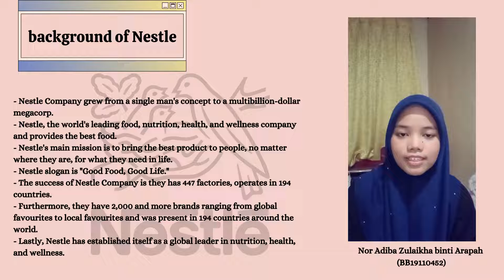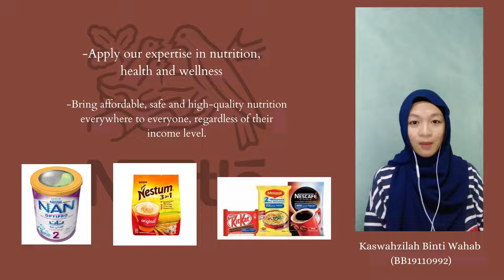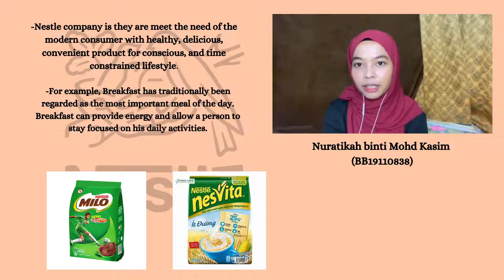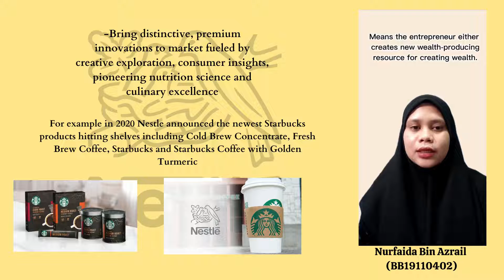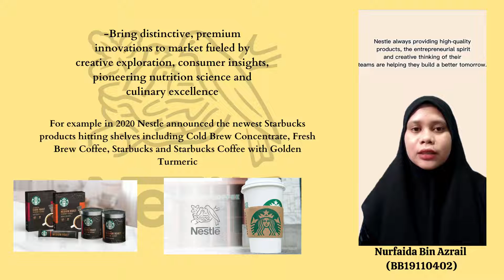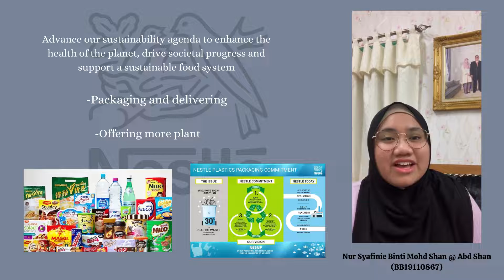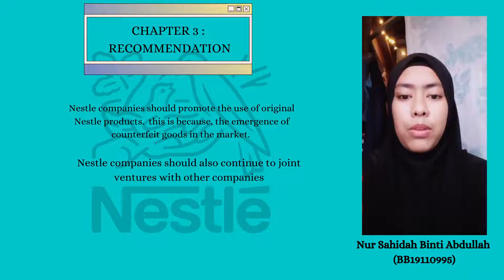BB30603 CE GROUP 14 NESTLE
THIS IS OUR GROUP PRESENTATION BY SUBJECT BB30603 CE SEM 1 2021/2022 UNIVERSITI MALAYSIA SABAH.